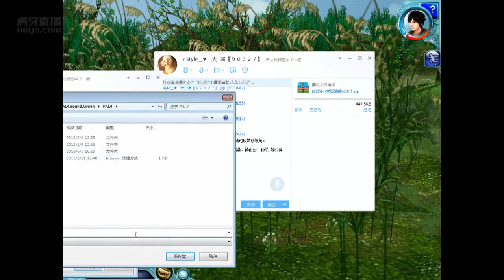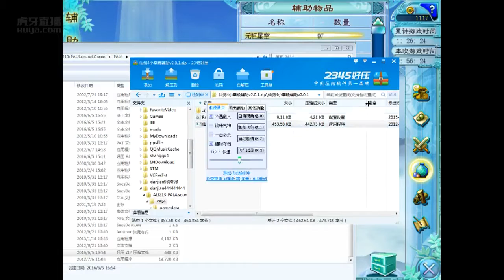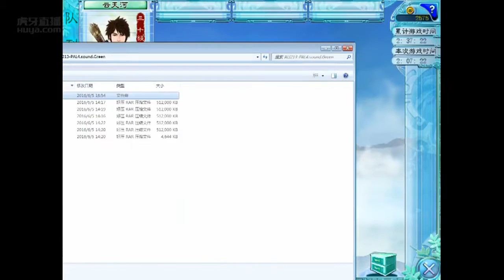《仙劍奇俠傳4》第二集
【6月5日】《仙劍奇俠傳4》第二集